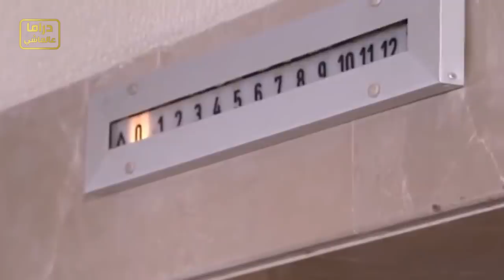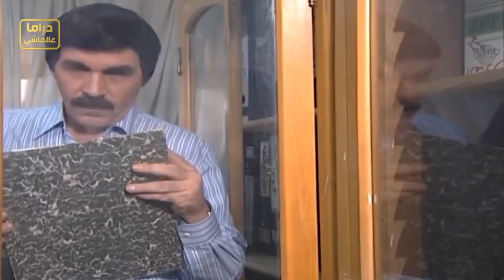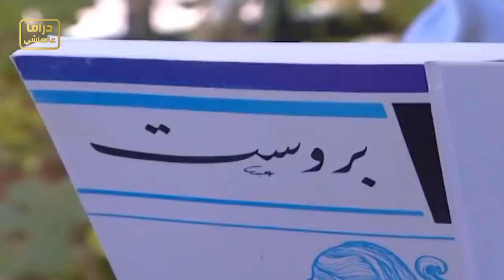مرتو حلوة ما بطلقها يا سبحان اللي خلقها ـ ياريت كل الرجال متلو مقتنعة بحظها ـ مرايا